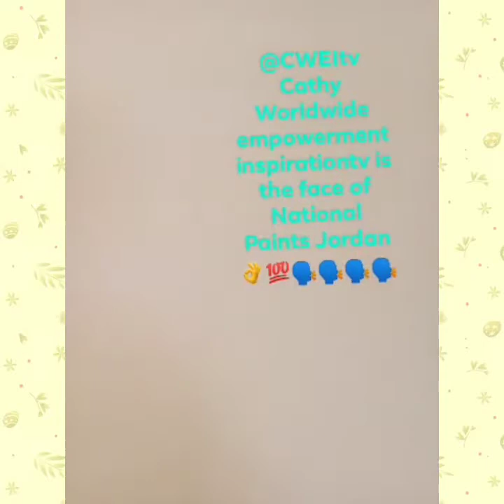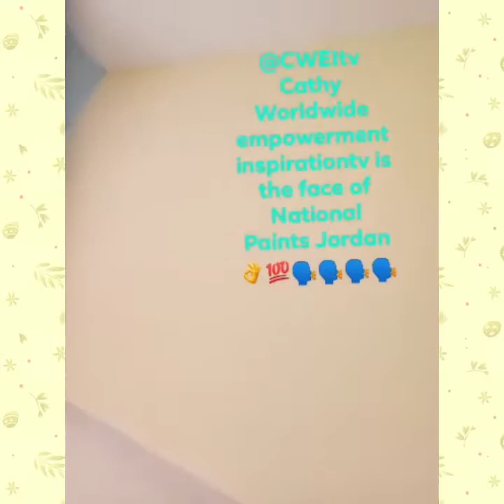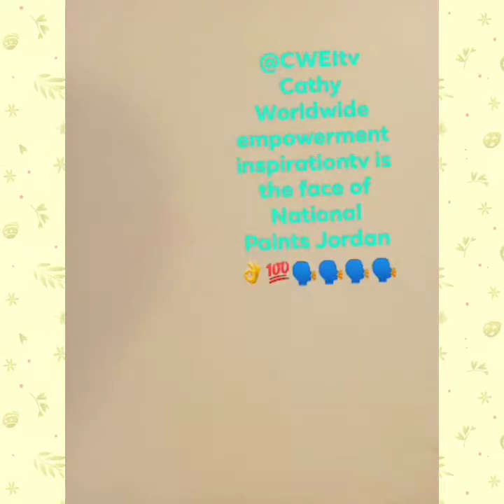National Paints Jordan ambassador